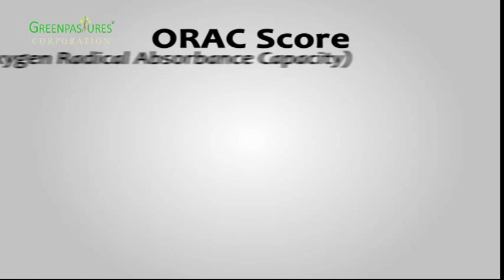"ORAC" Oxygen Radical Absorbance Capacity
MORINGA SUPERFOOD The ability to FIGHT FREE RADICALS